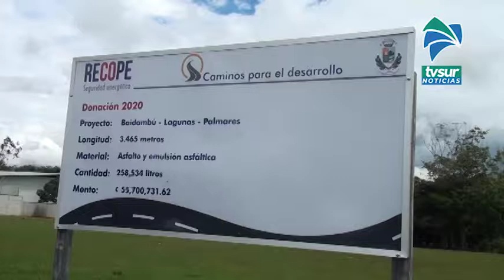El buen trabajo de asfaltado Baidambú, las lagunas,Palmares fue celebrado este viernes